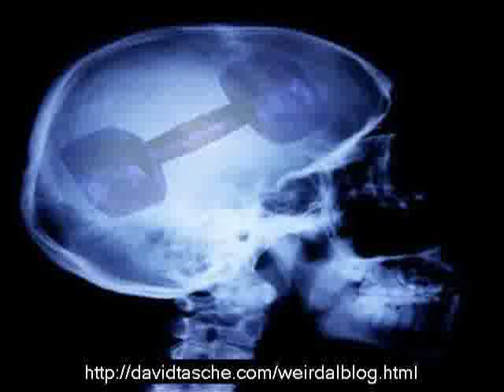Weird Al Yankovic Supporters|Write Your very own Weird Al Blog site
You can easily likewise gain A HUNDRED % percentages on every revenue of $ 25 or additional, merely by blogging concerning Weird Al Yankovic, or any of your various other passions.